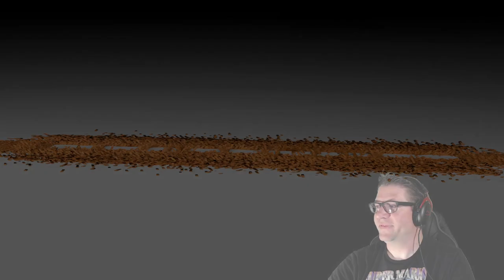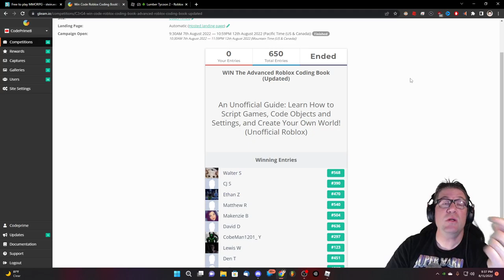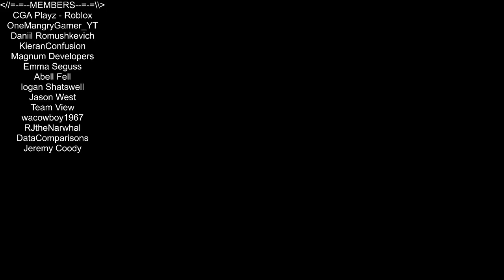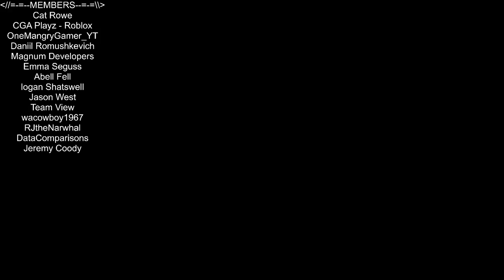WINNERS! Congrats! (book drawing / lumber tycoon 2)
CONGRATS! The winning entries are:
Walter S
CJ S
Ethan Z
Matthew R
Makenzie B
David D
CobeMan1201_ Y
Lewis W
Den T
Callum P

In this episode of Roblox, Lumber Tycoon 2, we pick the winners of my Advanced Roblox Coding book.